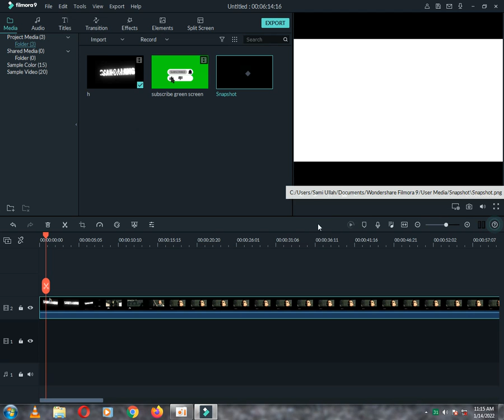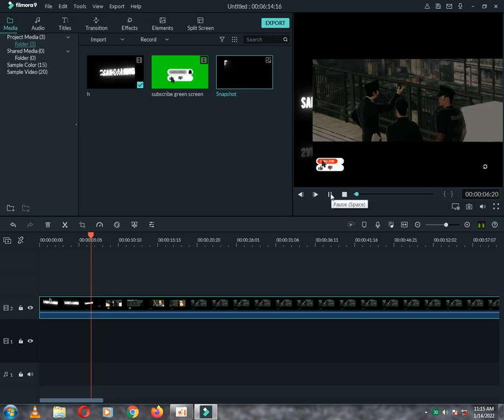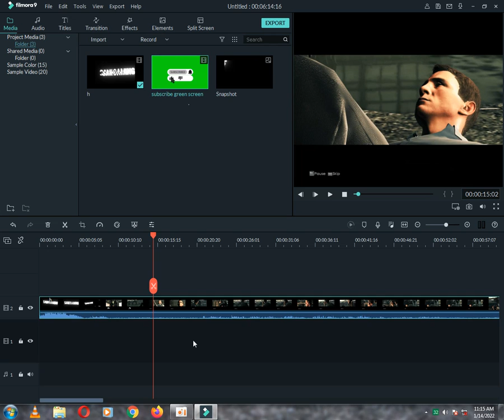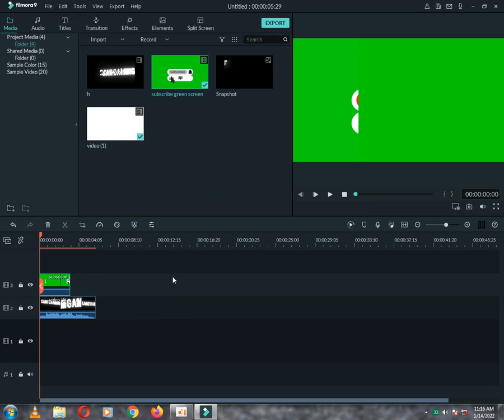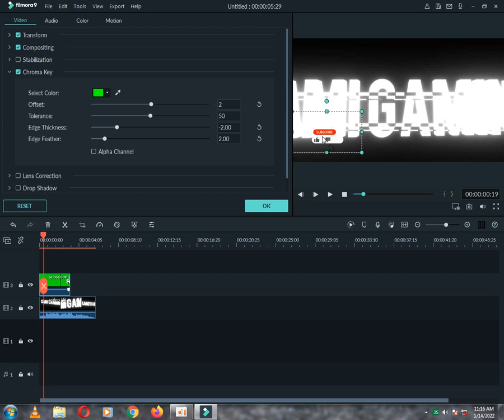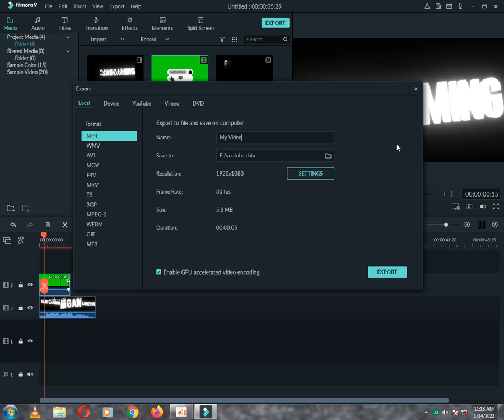How to add green screen subscribe button | on your channel video | link in description